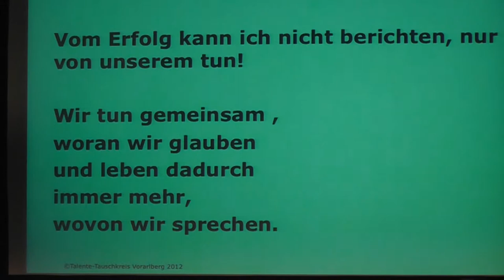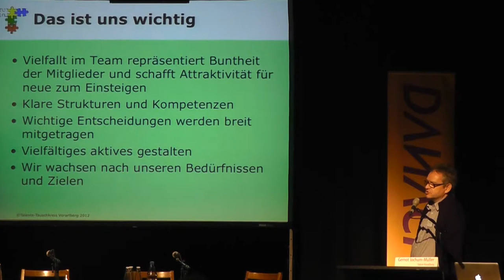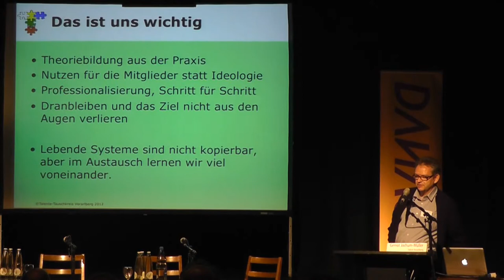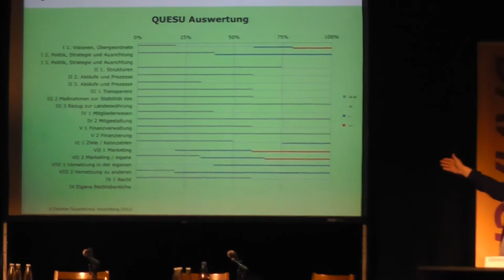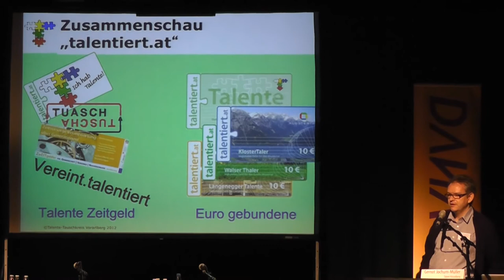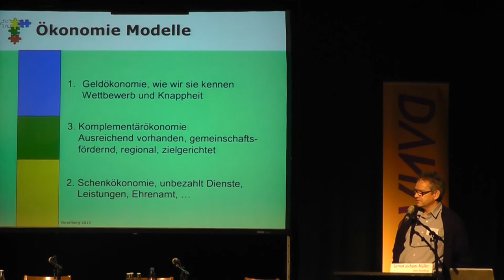DANACH, Gernot Jochum-Müller, Regionalwährungen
Gernot Juchum-Müller, Talent Vorarlberg (talentiert.at): Was war der Grund für die Einführung von Talent? Warum sind Talente in Vorarlberg erfolgreich?